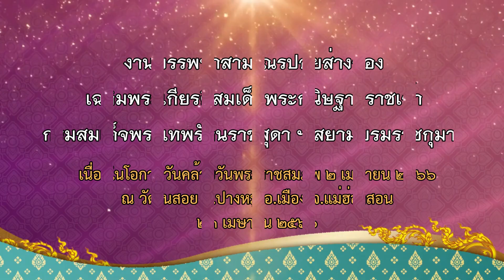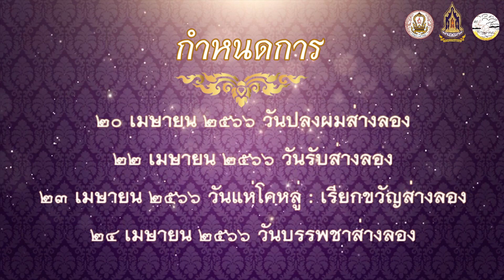พิธีบรรพชาสามเณรปอยส่างลอง เฉลิมพระเกียรติฯ ณ วัดในสอย วันที่ ๒๓ เมษายน ๒๕๖๖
พิธีบรรพชาสามเณรปอยส่างลอง เฉลิมพระเกียรติสมเด็จพระกนิษฐาธิราชเจ้า กรมสมเด็จพระเทพรัตนราชสุดา ฯ สยามบรมราชกุมารี เนื่องในโอกาสวันคล้ายวันพระราชสมภพ ๒ เมษายน ๒๕๖๖ ณ วัดบ้านในสอย ต.ปางหมู อ.เมือง จ.แม่ฮ่องสอน วันที่ ๒๓ เมษายน ๒๕๖๖